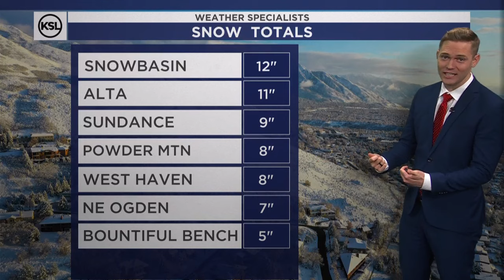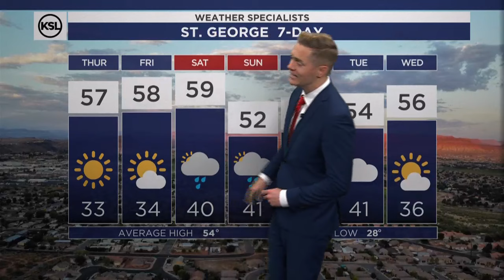Morning weather forecast, Jan. 18, 2024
Morning clouds should break up into the afternoon and allow for a little more sunshine today, look for highs in the low 40s. Clouds thicken right back up Friday ahead of a batch of unorganized moisture.